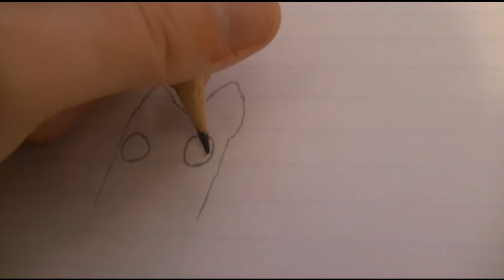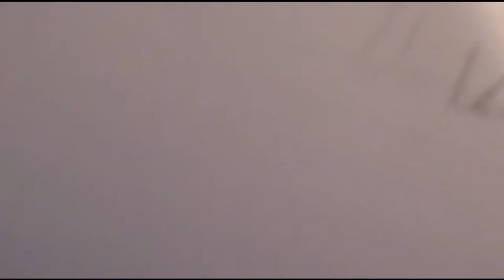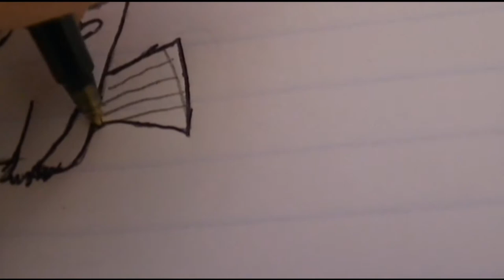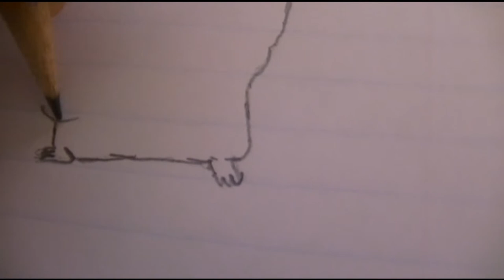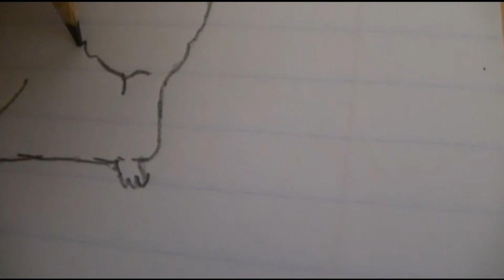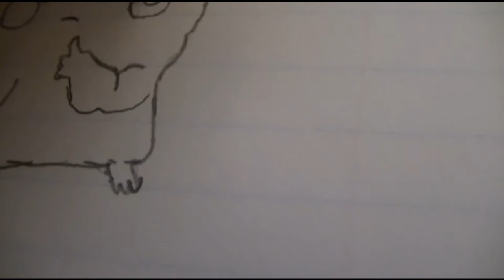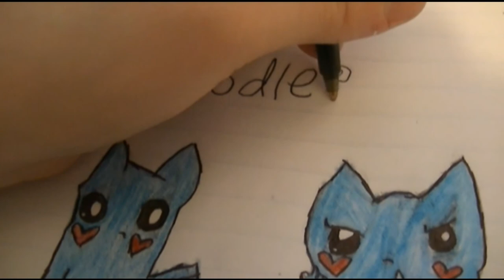How to draw Noodles From Shut-Up Cartoons (Smosh)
so i know that im uploading this video early but this week i can't upload because of finals i have in schooling and getting ready for college YAY! lol anyways so i decided to draw Noodles From Shut-Up cartoons aka (SMOSH) XDD but anyways if you guys liked this video please give this video a LIKE/FAV! it'll really really help out my videos a lot ^-^ ALSO DON'T FORGET TO SUBSCRIBE TO CHECK OUT MORE OF MY VIDEOS ONCE EVERY WEEK! :DDD